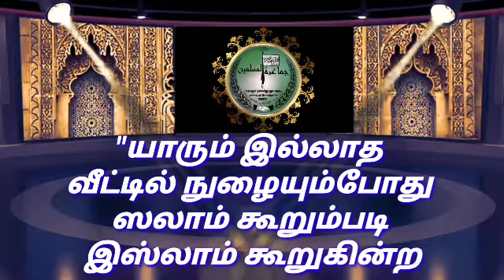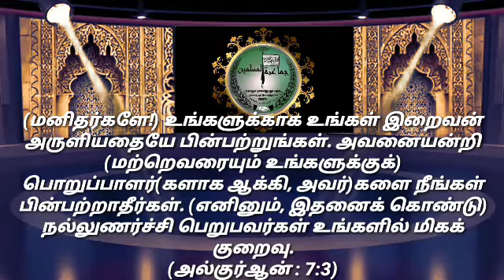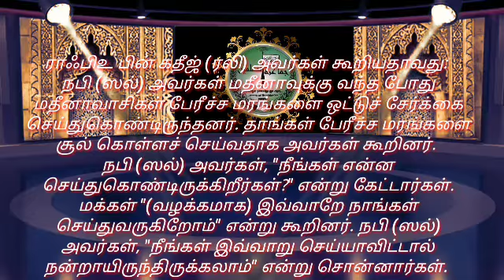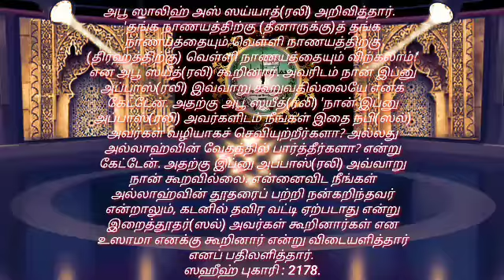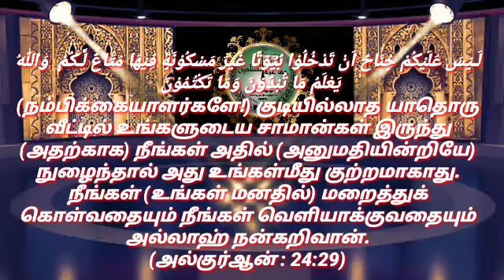"யாரும் இல்லாத வீட்டில் நுழையும்போது ஸலாம் கூறும்படி இஸ்லாம் கூறுகின்றதா? "